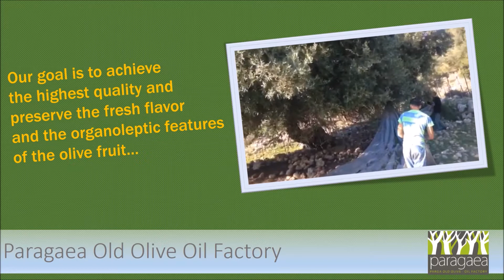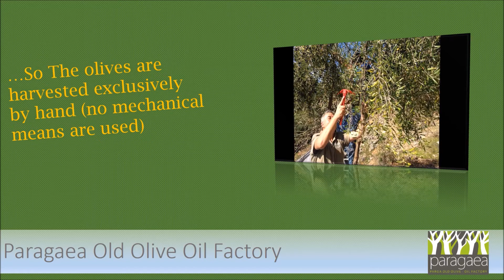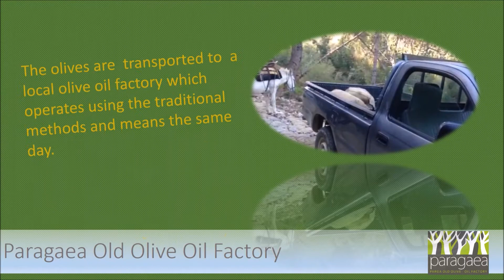Aegis Agrieleo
Paragaea old Olive oil factory ,Parga, Greece

Video shooted in Paragaea Estates in Parga, Greece